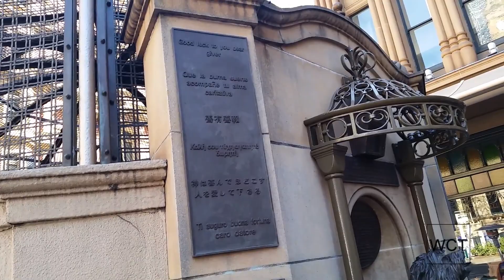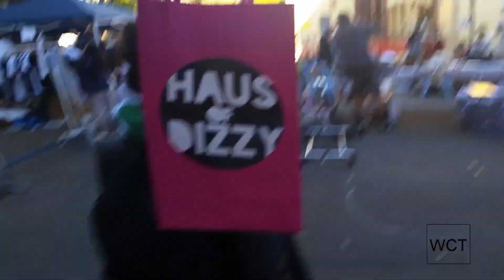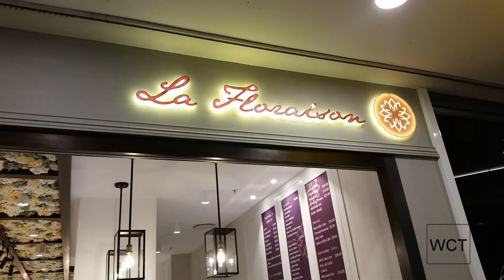Sydney: Walking Tour & Sweets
First full day in Sydney and we visit cafes, go on a walking tour, and check out Glebe Markets!

Instagram (Amie): Tangotraveler8